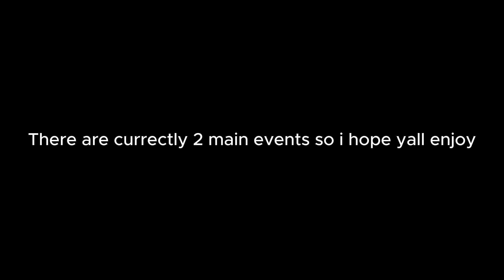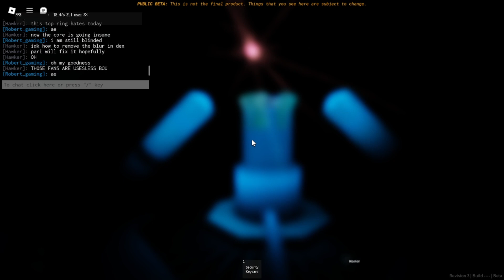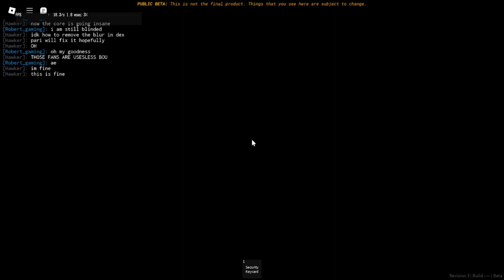RNPCUF 2 Main events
So right now there are only 2 main events in RNPCUF so i hope yall enjoy